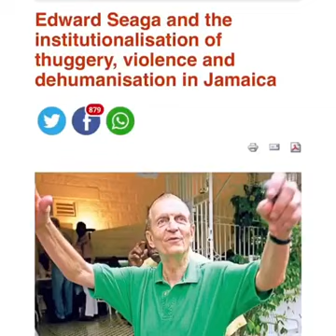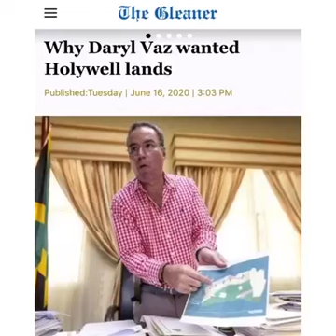The Badest PNP dub by grandpa Entertain 🔥🔥🔥🔥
Link Comment an Share